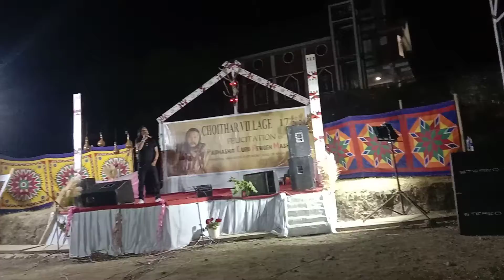2021 Choithar luira night Mr. thangmeiso shinglei